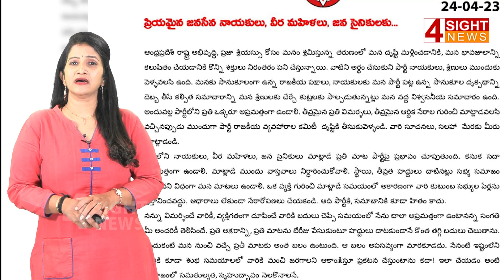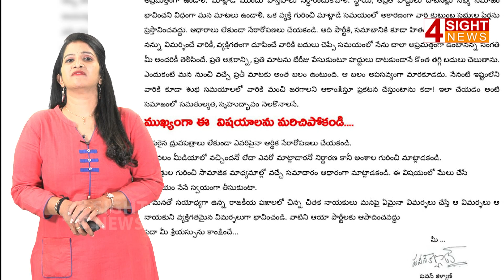మనల్ని ట్రాప్ చేస్తున్నారు...నోరు జారొద్దు | 4 Sight News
4Sight News, Brand New Telugu news channel, a 24/7 LIVE news channel dedicated to live reports, exclusive interviews, breaking news, sports, weather, entertainment, business updates and current affairs. Exclusive Live coverage from Telangana and Andhra Pradesh.